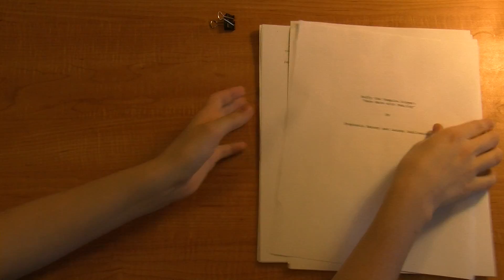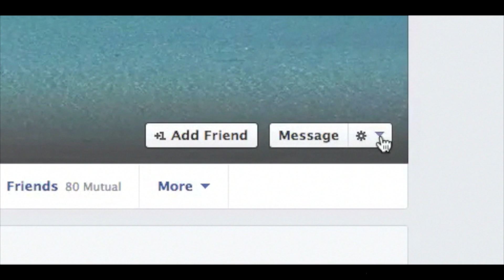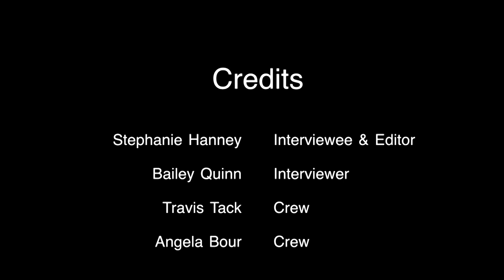Buffy the Friend Slayer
Produced by Casper Hanney